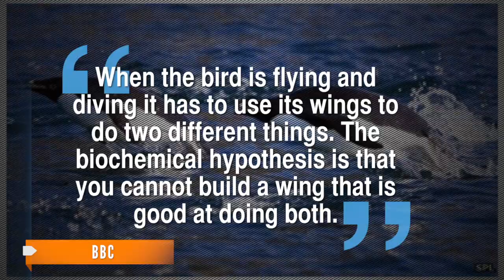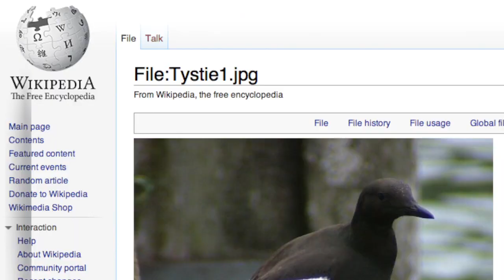New Theory May Explain How Penguins Lost Their Flight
The theory says birds can't have wings good at both flying and swimming, and penguins made the tradeoff.